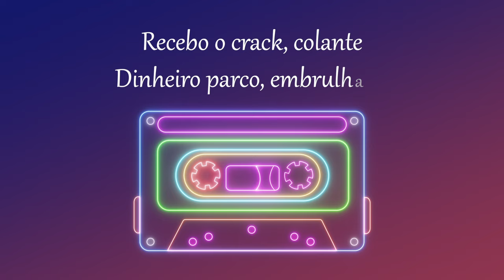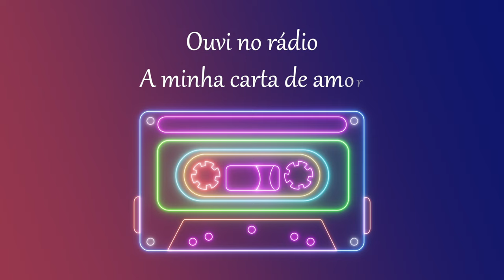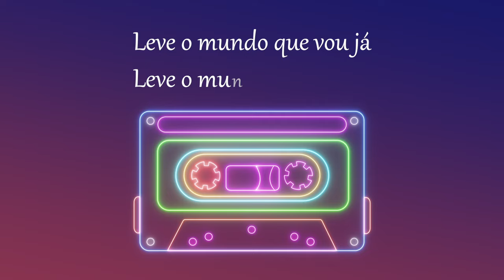Cassia Eller - E.C.T. (Lyric)